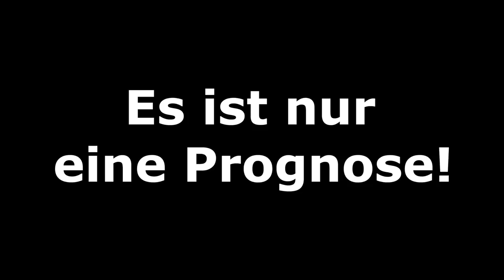FIFA 20: Spieltag 20 l Saison 2019/20 Bundesliga Prognose l Deutsch [FULL HD]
Hertha BSC - FC Schalke 04
1.FSV Mainz 05 - Bayern München
Borussia Dortmund - 1.FC Union Berlin
FC Augsburg - SV Werder Bremen
Fortuna Düsseldorf - SG Eintracht Frankfurt
TSG 1899 Hoffenheim - Bayer 04 Leverkusen
RB Leipzig - Borussia M´Gladbach
1.FC Köln - SC Freiburg
SC Paderborn - VfL Wolfsburg

Meine CPU-Einstellungen: In dieser Reihenfolge:
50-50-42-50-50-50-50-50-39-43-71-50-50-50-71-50